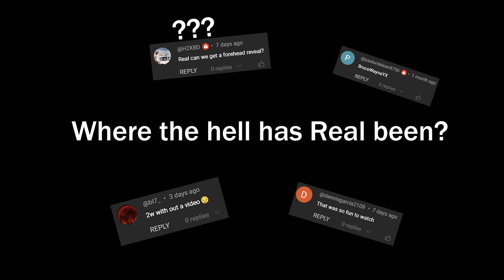Samurai Sweep or Suffer Trailer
6/12/24